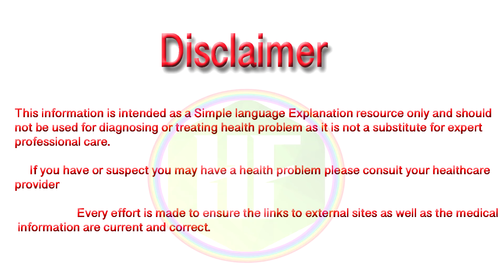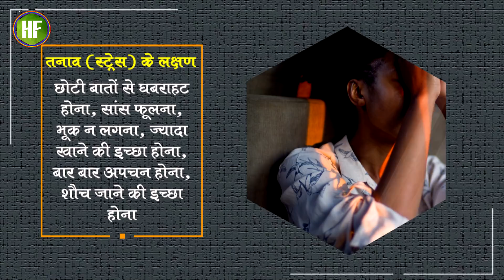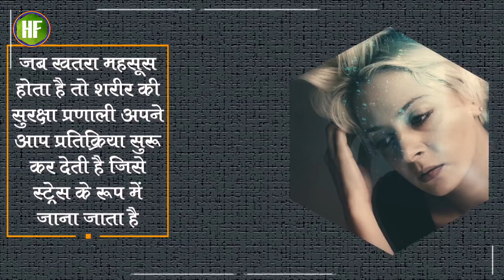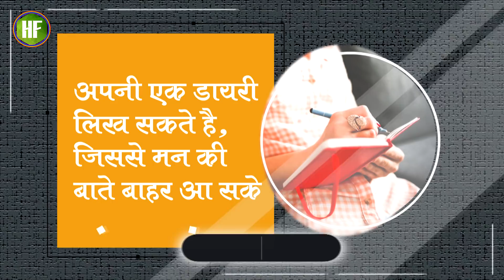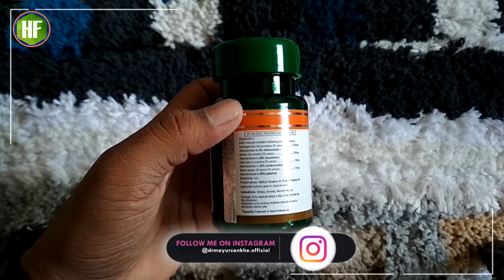Sunova anti stress capsule : usage, benefits and side effects | Detail review by Dr.Mayur In Hindi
Sunova Antri-Stress, Stress Relief Formula

🔔 Stay updated!

dosto aaj ki is video me mai baat karne vala hu stress yane tanav ke baare me, aaj ki is video me ham dekhenge ki tanav kya hota hai, tanav kyo aataa hai, tanav se rahat ke liye hame kya krna chahiye
aajkal stress aur dipression ye don shabd har kisi ke dictory me jagah banaye baithe hai, ayurved me bataya gaua hai ki vat dosh ke asnatulan se stress ya depression ko badhava milta hai, stress aane ka kaaran kuch bhi ho sakta hai,
Sunova anti stress ayurved me varnit char sabse powerfull aushadhi o se banaya hai, ye puti tarah se veg capsule hai, jo stress  ko kam kar deti hai, ye axciaty par bahot achha kaam karta hai, isme ashwgandha, bramhi, mandukparni aur black paper ye ghatk milaye huye hai